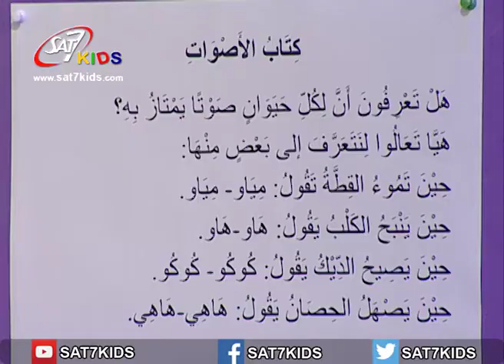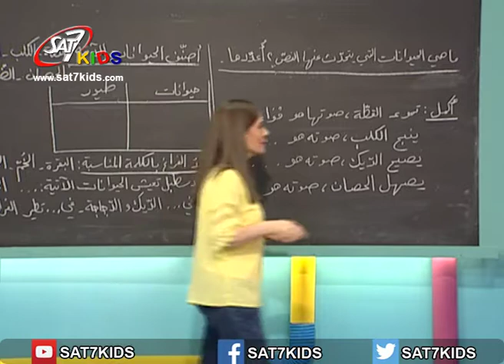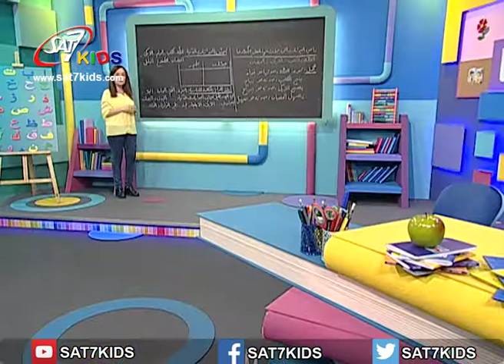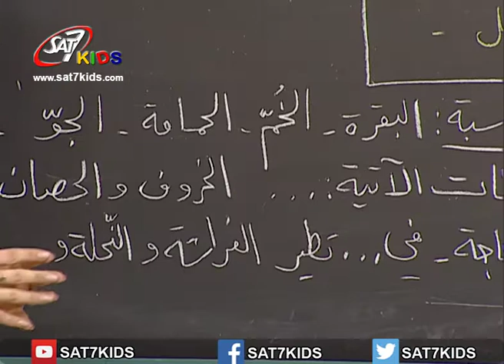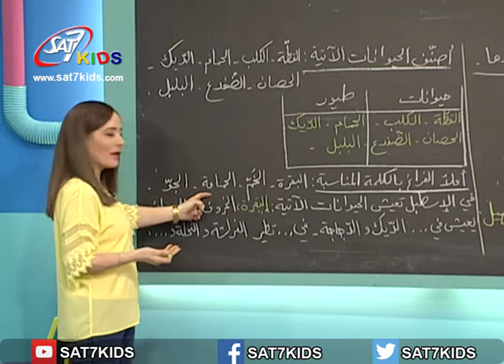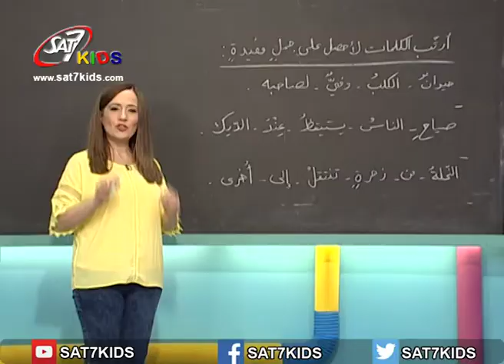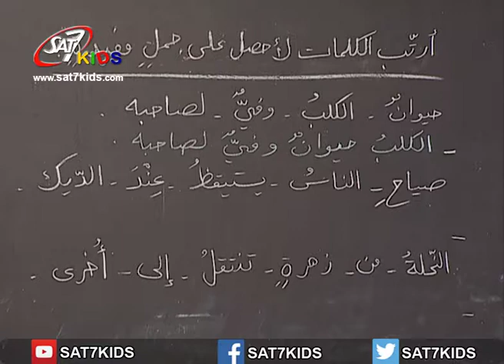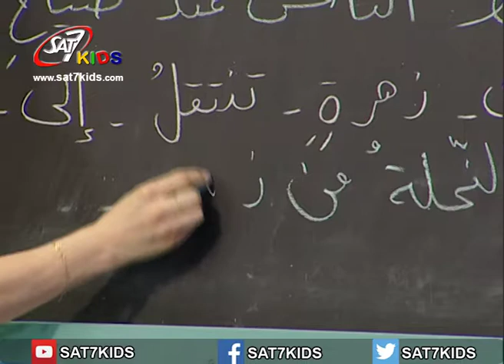SAT-7 KIDS - My School مدرستي S3/E37 - Arabic Segment - فقرة العربي